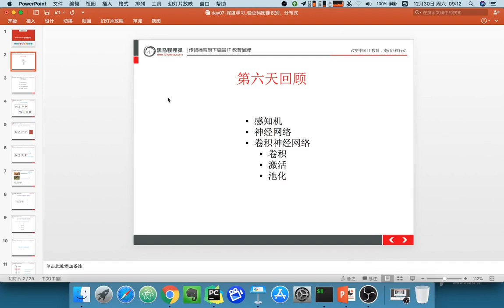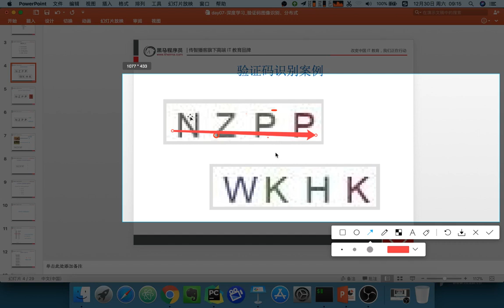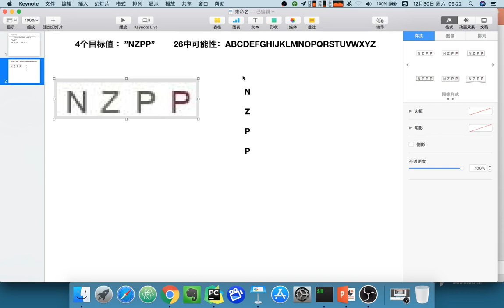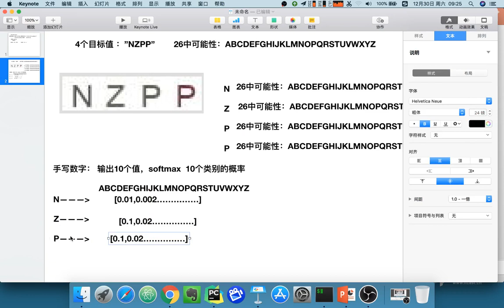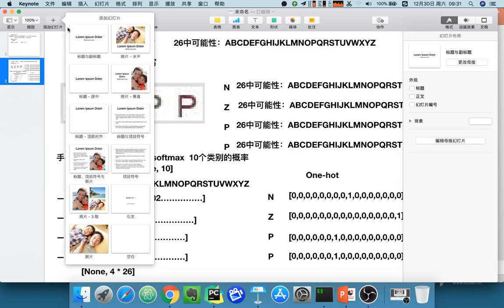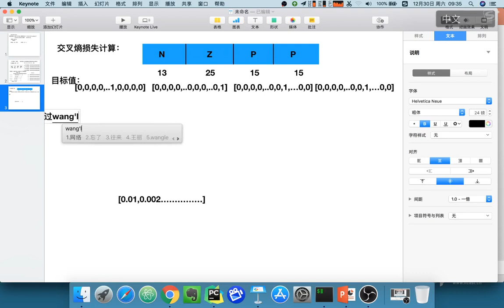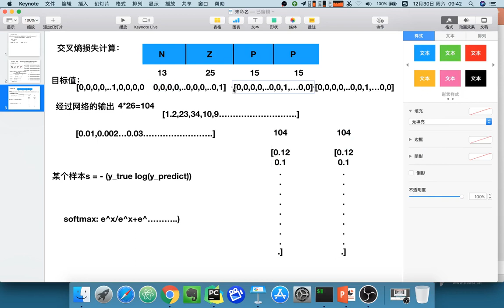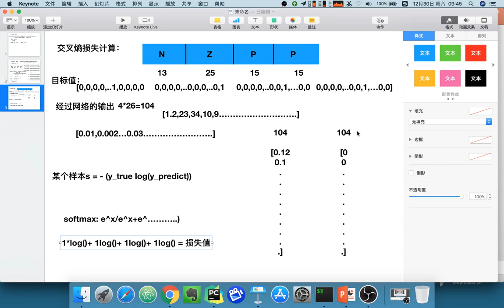23 深度学习丨09 验证码识别丨02 验证码识别原理分析